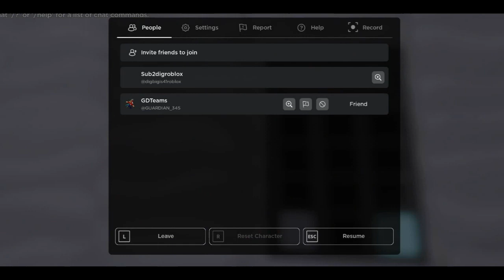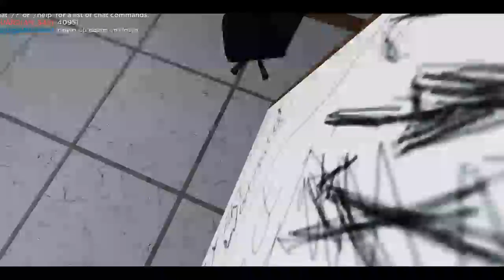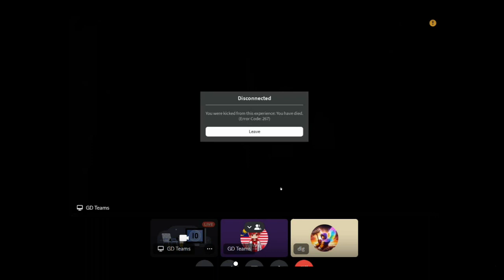Getting separated from eachother in isolation.